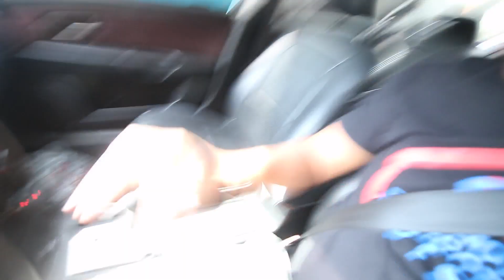WALANG NAKAALALA NG BIRTHDAY KO